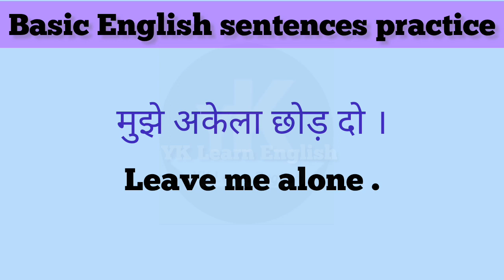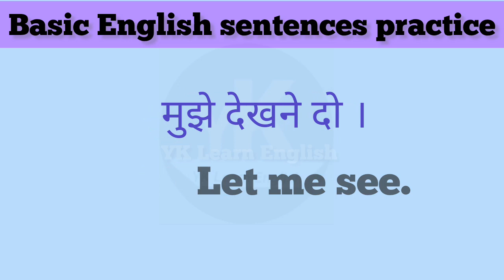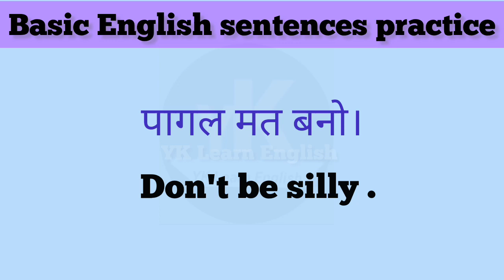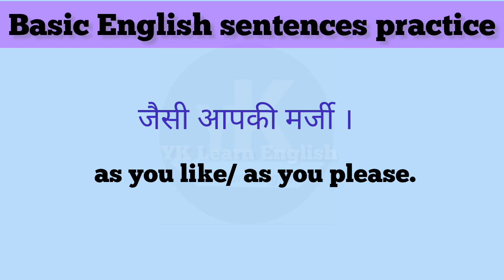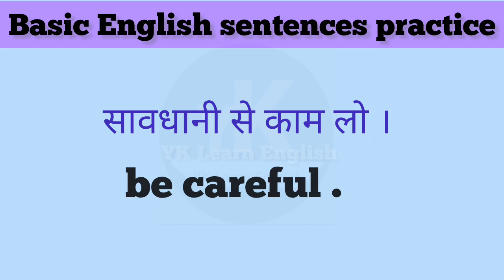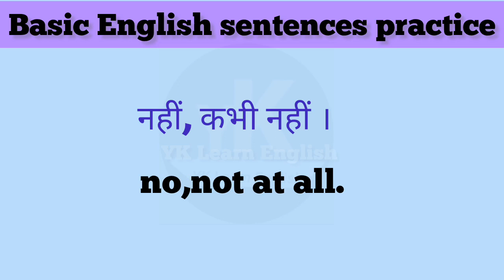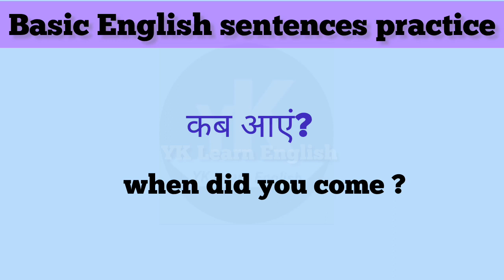60+Spoken English Sentences | Daily English Sentences Practice 📚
60+Spoken English Sentences | Daily English Sentences Practice 📚

इस video में basic छोटे-छोटे sentences के बारे में बताया गया है यह बहुत ही ज्यादा बोले जाने वाले शब्द है जो इस वीडियो में बताए गए हैं ऐसे ही वीडियो देखने के लिए ।
हमारे channel को support करें धन्यवाद 🙏🙏🙏

speaking practice
basic english sentences
chhote chhote english sentences practice
speaking english sentences
spoken English sentences in hindi
basic sentences
spoken English ke sentences
daily use bale sentences hindi me
rojana bole Jane Wale sentences in hindi
60+sentences practice